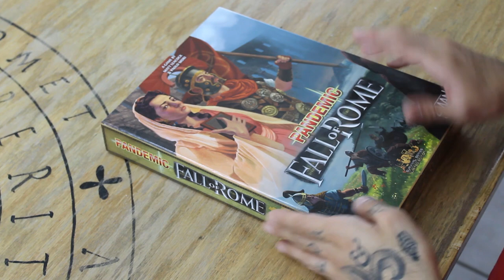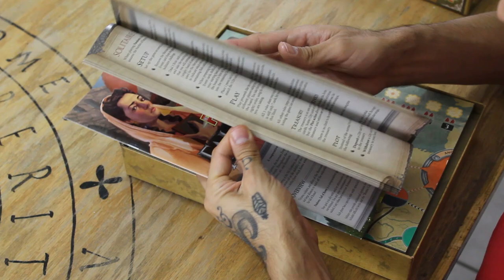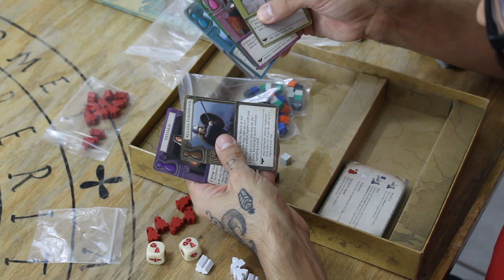Pandemic: Fall of Rome [Unboxing]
¿Cuáles son las diferencias de esta versión y el Pandemic original? Descúbrelo junto con Aldo en este video de unboxing.